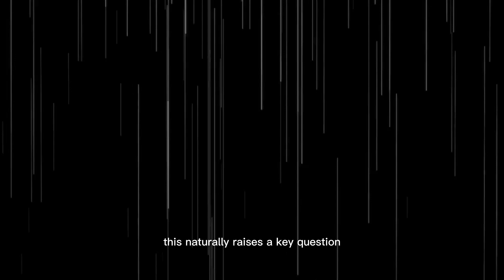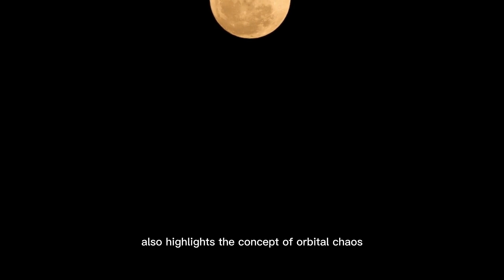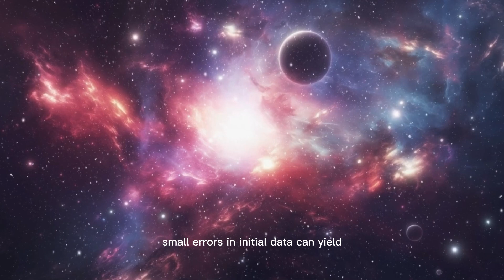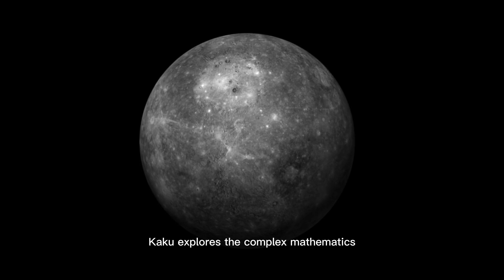Massive Space Object Detected by James Webb Telescope – Breaking Report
🚨 Breaking News: James Webb Telescope Spots Massive Object Near Earth! 🌍🚀

Discover the latest shocking discovery from the James Webb Space Telescope as it detects a massive object close to Earth that could change our understanding of near-Earth space. This unprecedented finding has caught the attention of astronomers, scientists, and space enthusiasts worldwide.

In this video, you will learn:
🌌 Details about the massive object detected near Earth
🔭 How the James Webb Telescope captured this groundbreaking observation
🛡 Potential implications for planetary defense and space safety
👨‍🚀 Expert analysis on what this means for our future in space exploration

Stay ahead of the curve with the most up-to-date insights on cosmic discoveries.